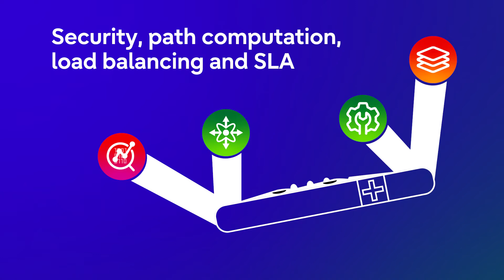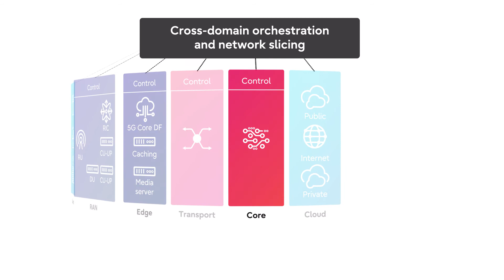The new reality of 5G orchestration & control⎪Open Dialogue Series⎪Fujitsu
In an increasingly complex, fast-moving 5G world, the network essentially needs a Swiss Army Knife of orchestration, control, and lifecycle management capabilities. Fujitsu expert Dave Allabaugh explains what it takes to bring all the pieces together in a multigenerational, multivendor environment and make seamless, end-to-end service delivery a reality for even the most complicated networks. Open Dialogue Series, Episode 6